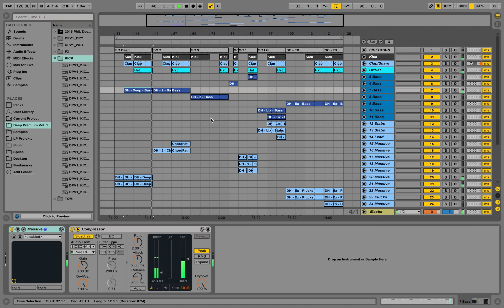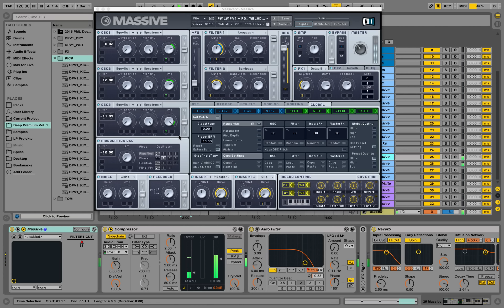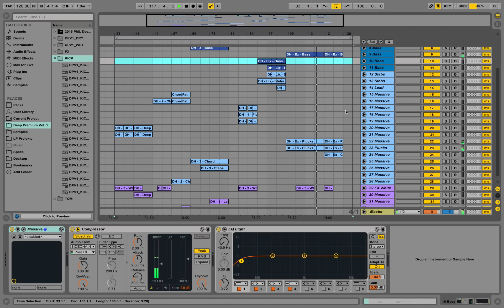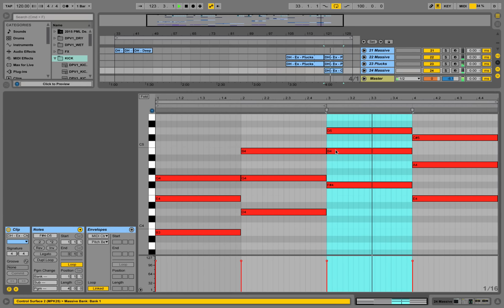Song Ideas with Massive Vst Deep House: Presets in Action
We are production music live, doing ableton live sound design videos.

Our new course: FULL TRACK from SCRATCH:
From basic beat-loops, through custom sound designs, full arrangement, mixing and mastering!
4 hour studio-session course in Ableton Live 9 from start to finish

Wanna know how to come up with interesting sounding chord progressions for your own productions?  Take our new course about Harmony and Chord Progressions